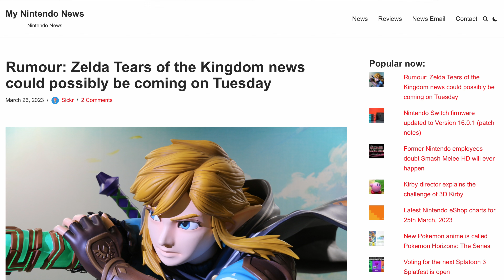Zelda Fans Are FREAKING OUT Over This NEW Tears Of The Kingdom Info